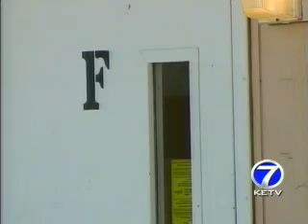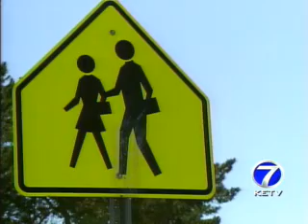Omaha Teacher Charged With Having Heroin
Drugs at school? Prosecutors say yes.